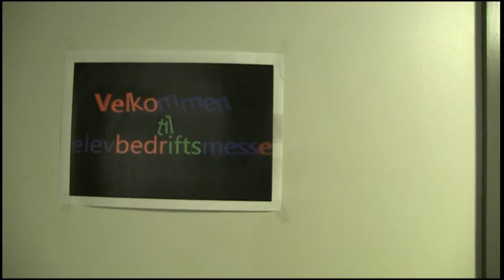Elevbedriftsmesse på Bryne ungdomsskule (8. november 2013)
Elevbedriften Supermat vant både innovasjonsprisen og publikumsprisen i gymsalen på Bryne Ungdomsskule.